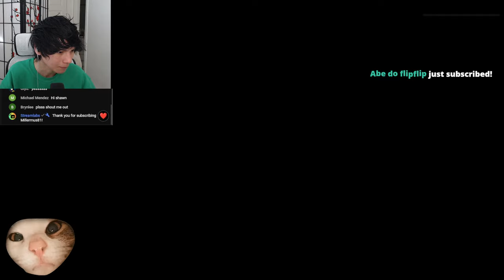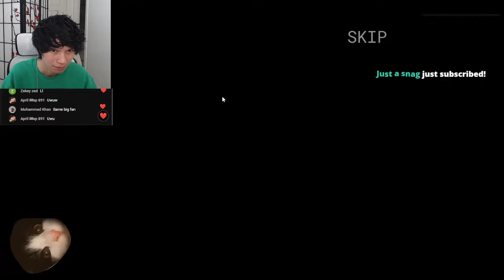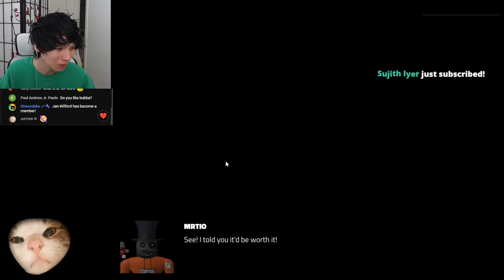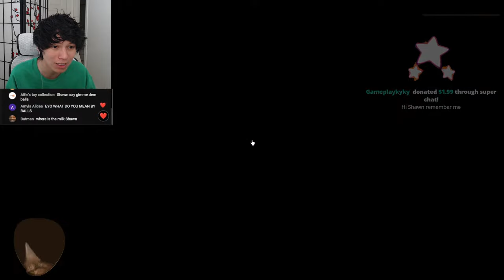ROBLOX Poppy Playtime Forever (Full Game)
Roblox Poppy Playtime Forever

Stokes Twins:   ​⁠​⁠@StokesTwins ​⁠